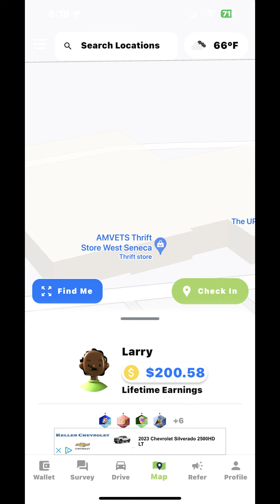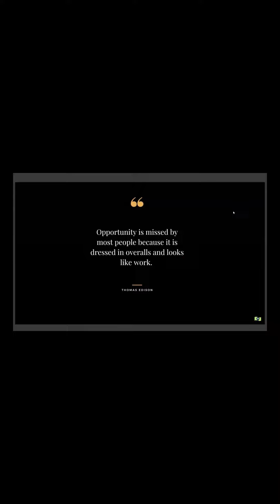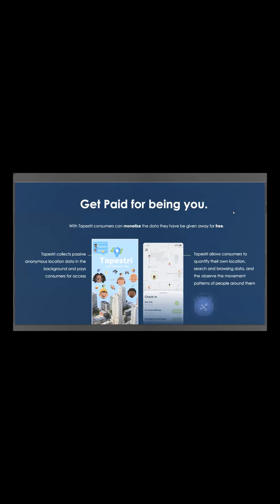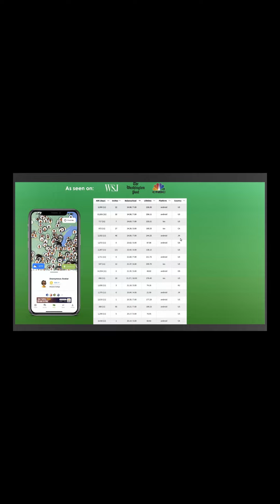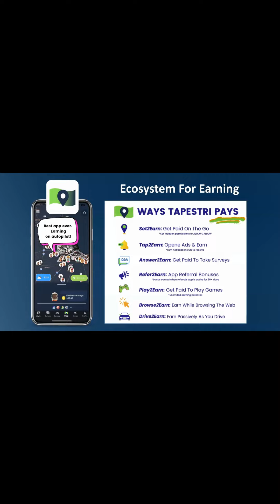Tapestri Cash Generating App